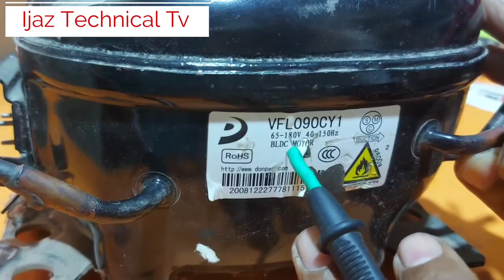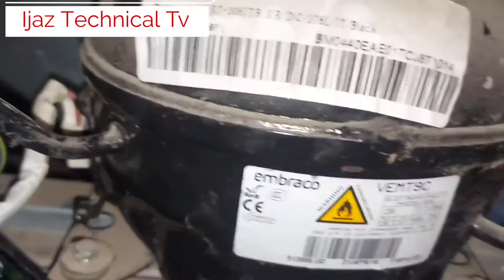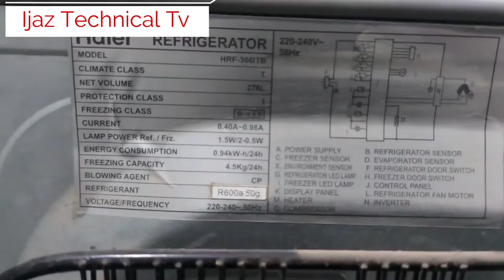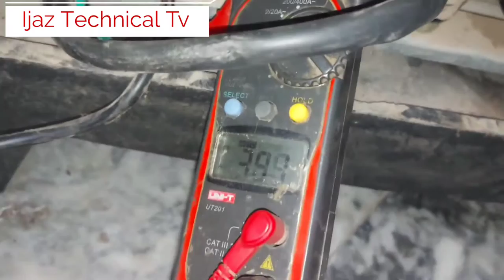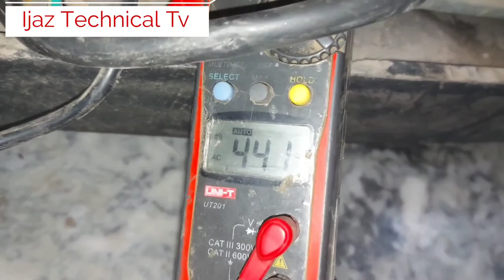Haier DC inverter refrigerator PCB replace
haier dc inverter refrigerator pcb replacement,haier dc # inverter refrigerator